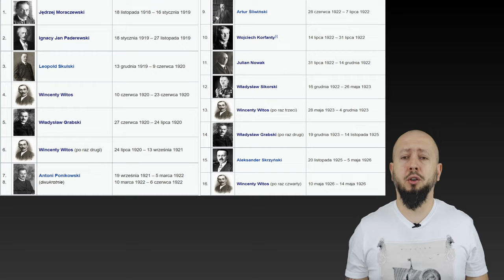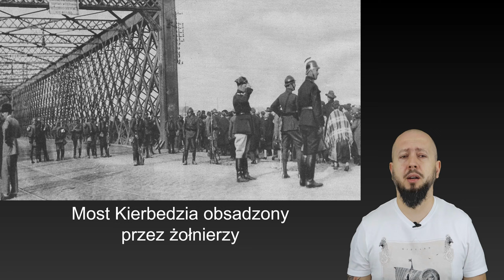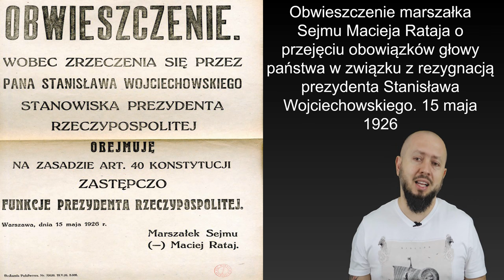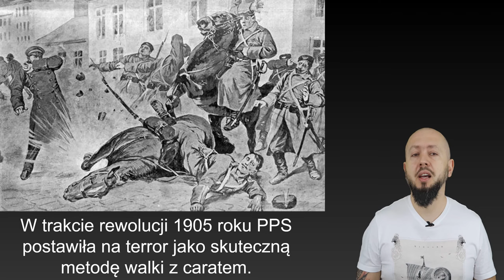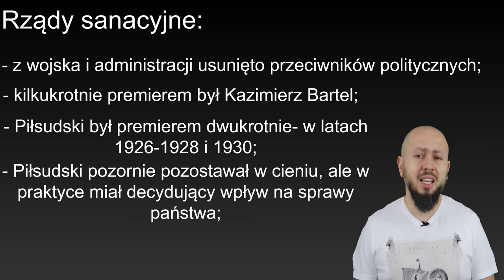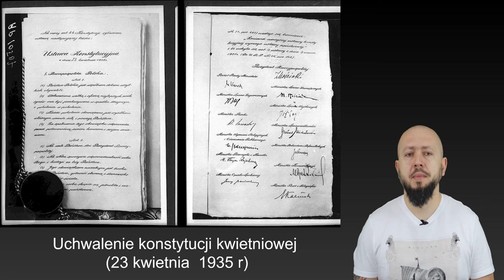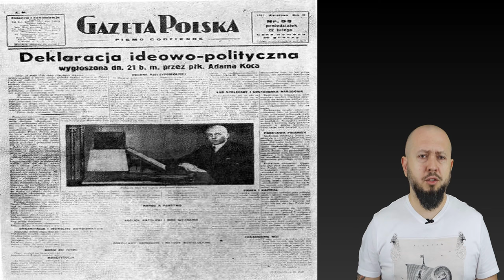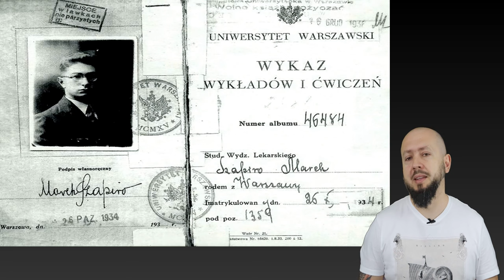Klasa 3 LO- Przewrót majowy i rządy sanacji. „Racja jest jak dupa, każdy ma swoją.” J. Piłsudski